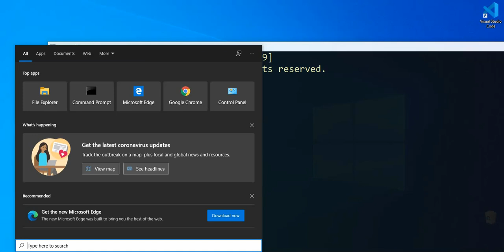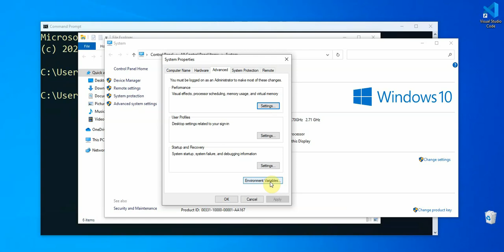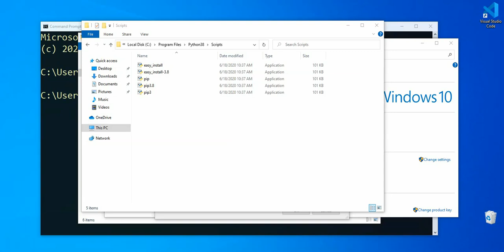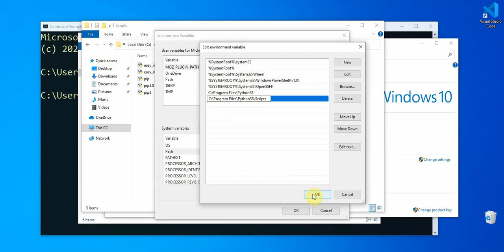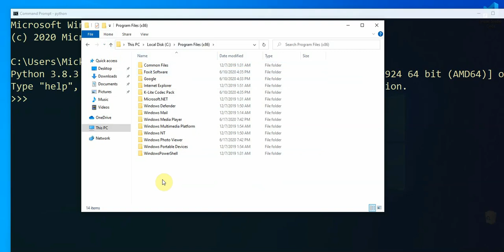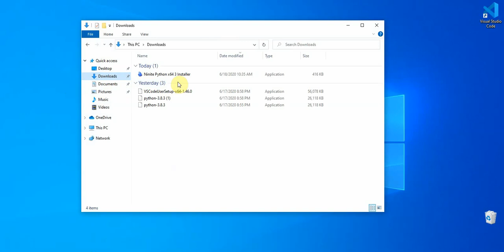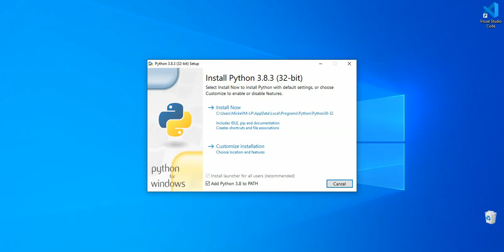Cómo configurar PATH para Python en Windows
En este video aprenderemos el cómo agregar a Python a las variable PATH de nuestro entorno.

Muchas veces hemos instalado python y no podemos ejecutarlo desde CMD, la razón más frecuente es porque no tenemos Python en la vabriable de entorno PATH.